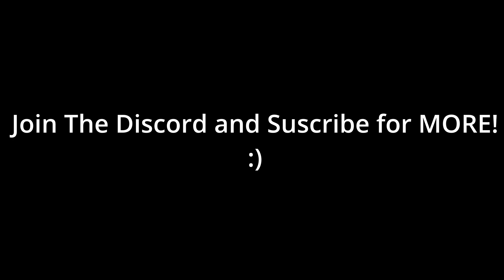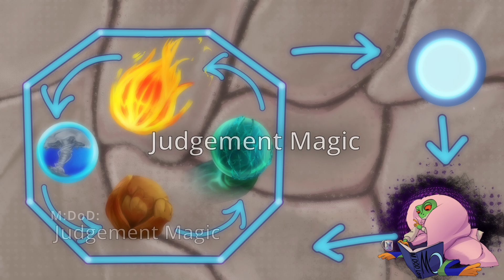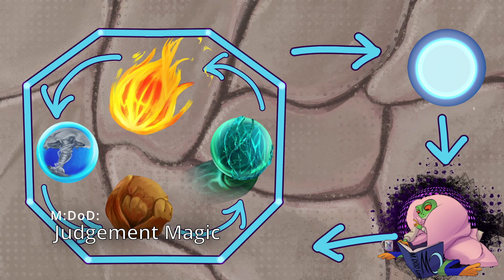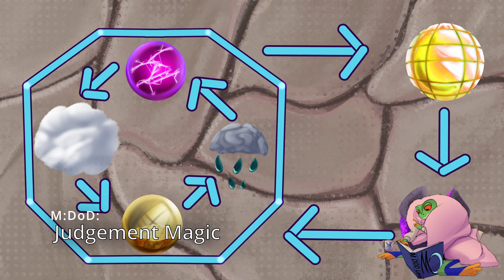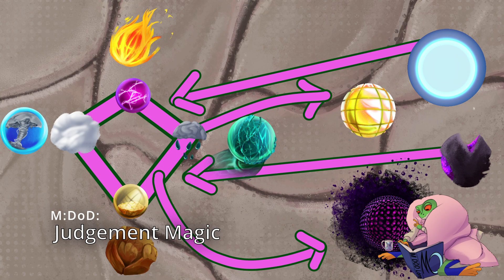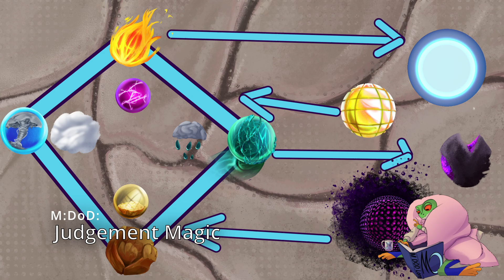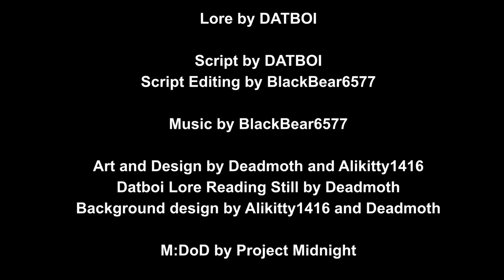Midnight: Dawn Of Darkness Lore | The Magic of Elinciae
Welcome to the Lore Discussion series for Midnight: Dawn of Darkness. In today's Episode, we Discuss the 3 Magic types in the World of Elinciae, Judgement, Creation, And Soul!